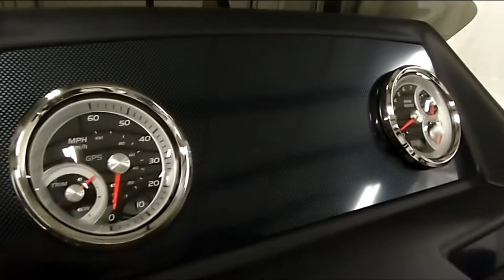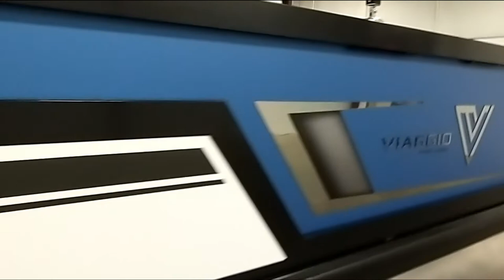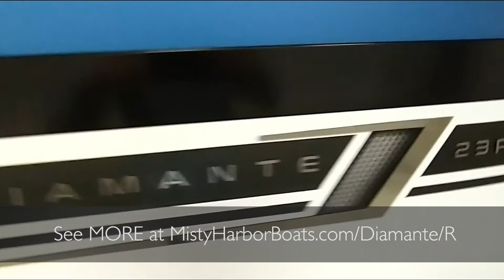Diamante 23R Pontoon Boat | Viaggio by Misty Harbor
Our highest end boat and still at a price point that will leave you smiling! Misty Harbor has been well known in the business these last 30 years as the BEST VALUE for your money, and with the new Viaggio line-up, the value couldn't be greater!